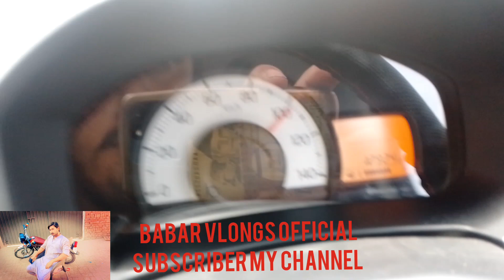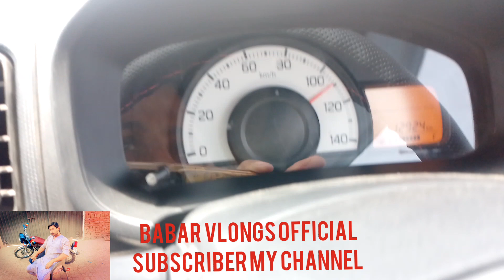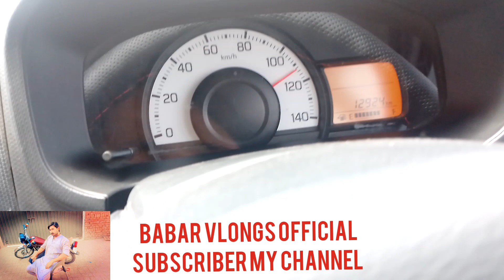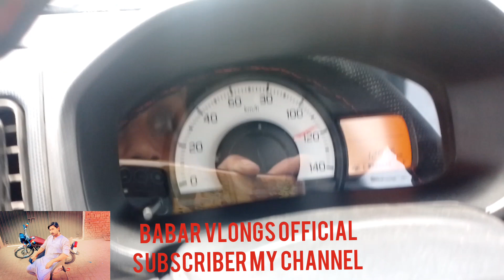ayan nice 👍👍👍 video 📷♥️♥️